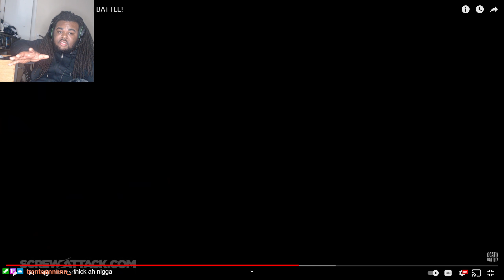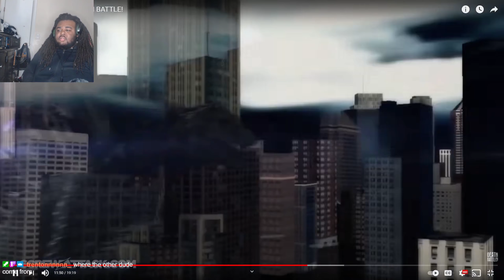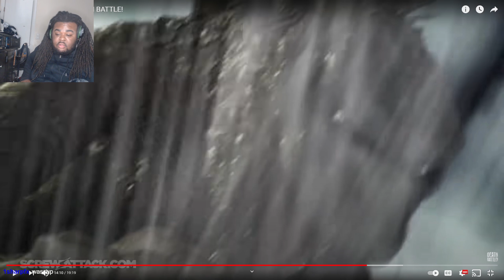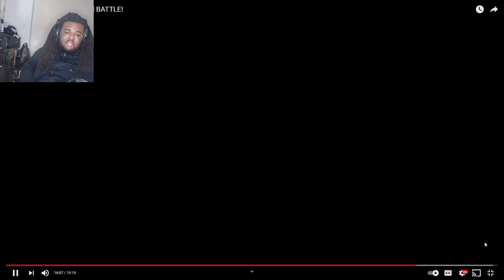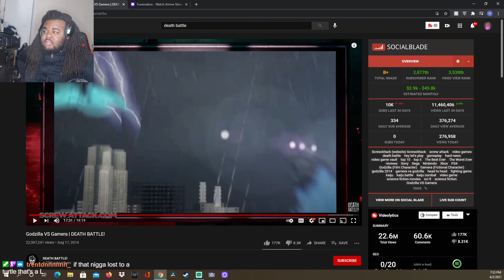BATTLE OF THE KAIJU🦖‼️ Godzilla vs Gamera 🔥 Death Battle Fight Reaction🤯🔥🔥